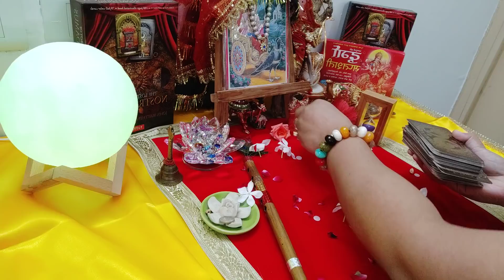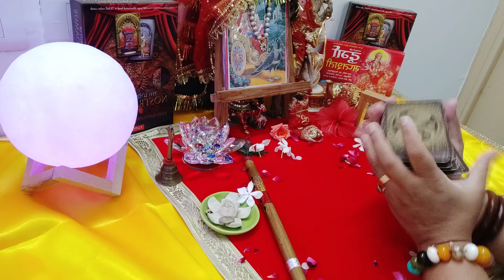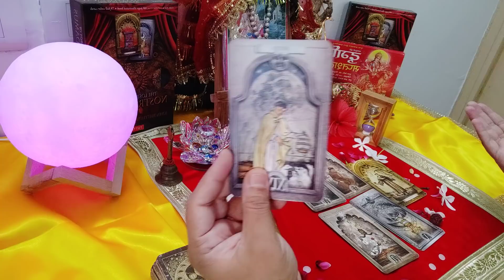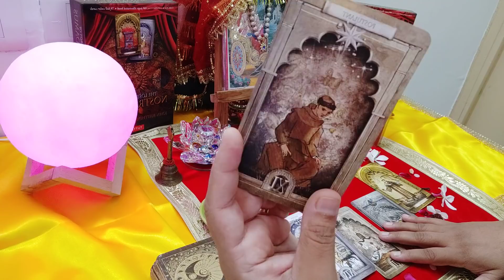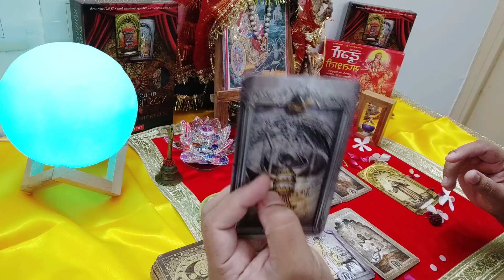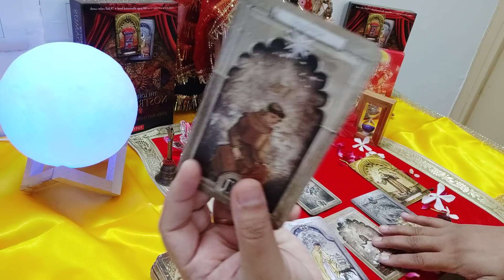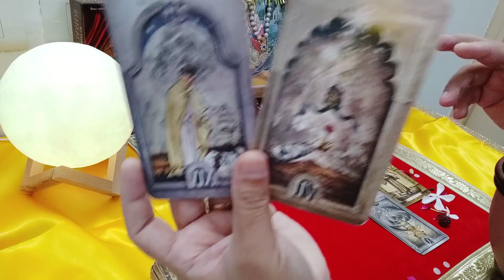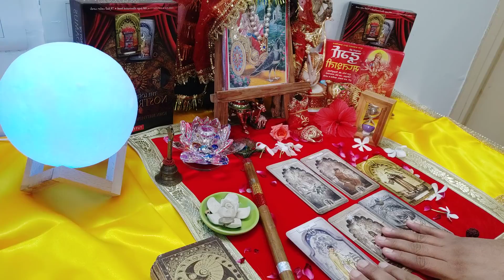Maa kaali ka Sandesh Aapkay liyay 🙏 neelamdurgabhawani WatsApp +91 9899000366 🌺🙏🕉🌺